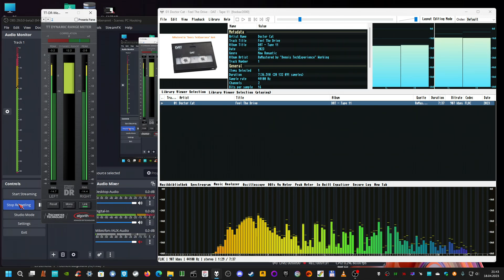myself ReMastered; Ken Laszlo - Hey Hey Guy